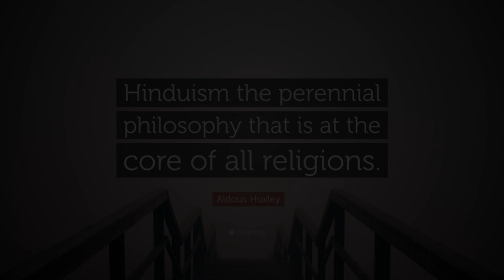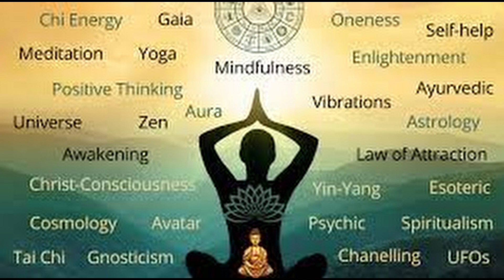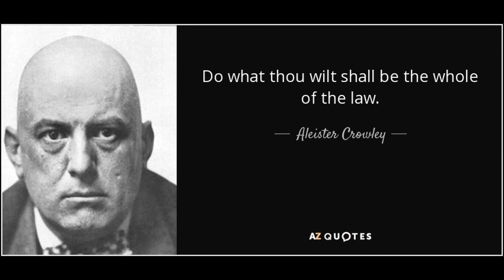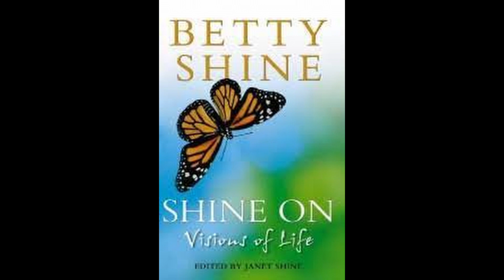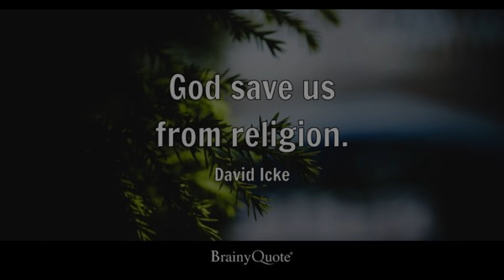The Truth Movement, The New Age & The Counter Culture 3.0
Won't get fooled again? Seems that many have been.